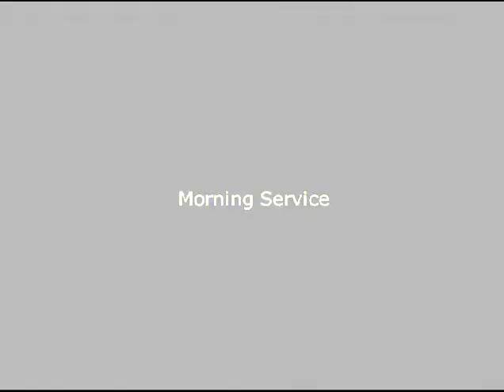Morning Service - 10.04.2015